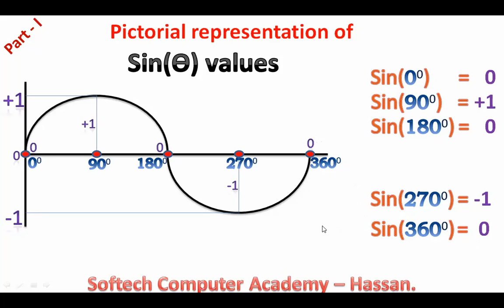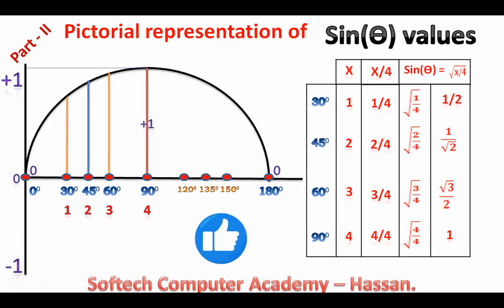Easy way of find the values sin function Part-2: By SOFTECH_COMPUER_ACADEMY_HASSAN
Easy way of find the values sin function Part-2:
By SOFTECH_COMPUER_ACADEMY_HASSAN